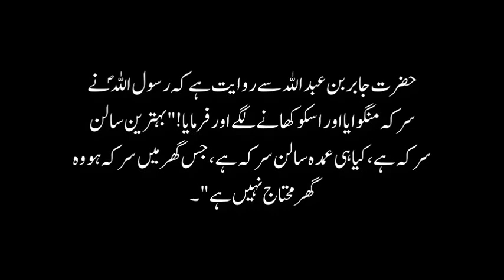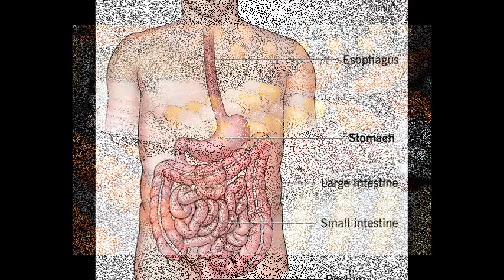How to Digest Meat Easily! Urdu/Hindi...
Eid Ul Adha ke moqe par Ham sab ke gharon main gosht ki farawani hoti hai. is liye gosht